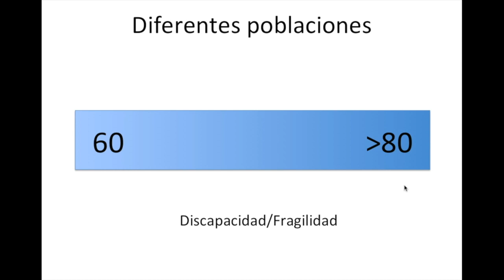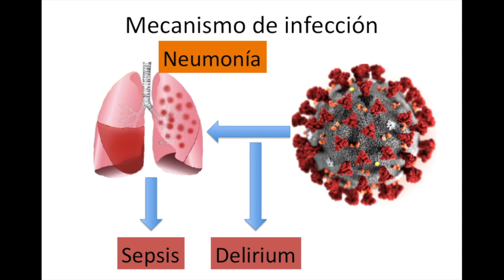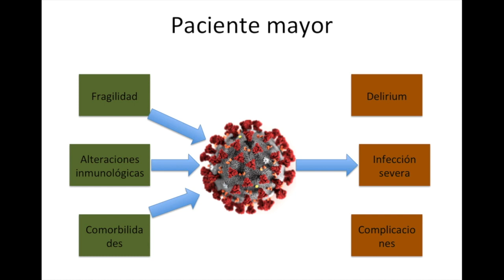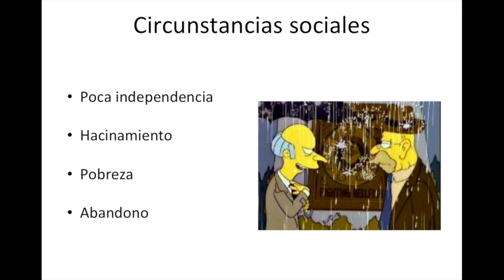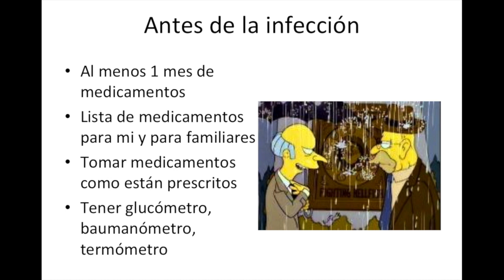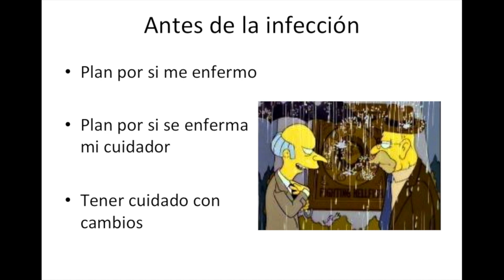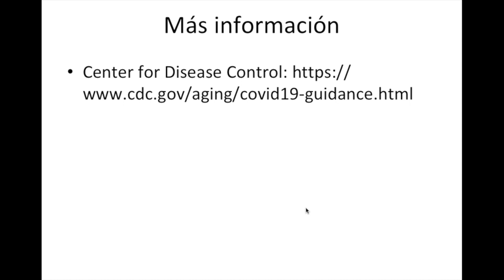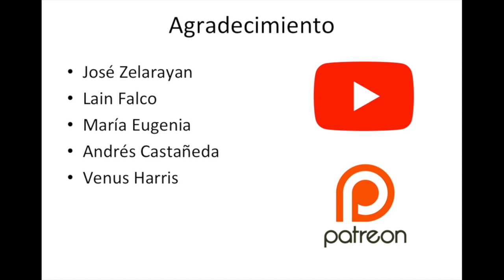Protegiendo del Covid a adultos mayores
Hoy revisamos cómo proteger a nuestros pacientes adultos mayores, es decir de los 60 para arriba, hablamos del envejecimiento saludable y el síndrome de fragilidad que pueden llegar a desarrollar.